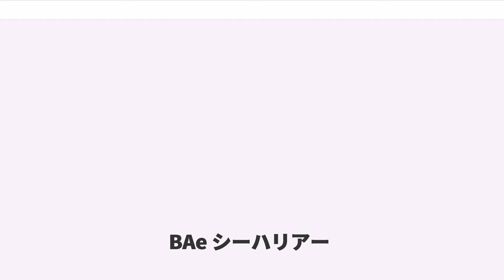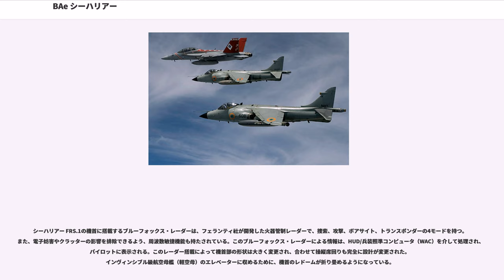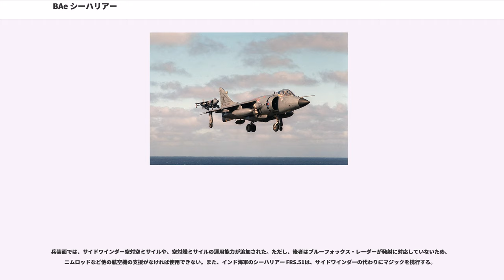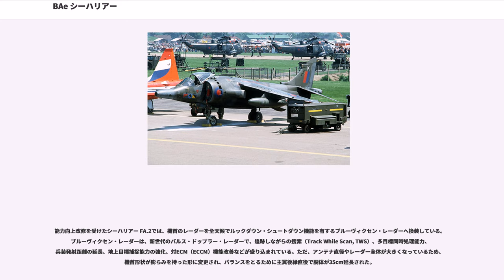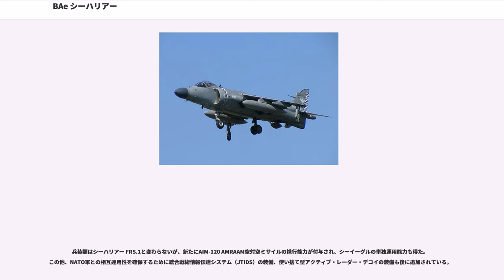BAe シーハリアー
BAe シーハリアー（）は、世界初のVTOL攻撃機ハリアーをベースにしたVTOL艦上機。開発国のイギリス、唯一の輸出国インド共に現在は全機退役している。

世界初の実用VTOL攻撃機であったハリアーは、航続距離や兵装搭載量で通常型の実用機に劣る点が多かったものの、一定の評価を獲得しており、イギリス海軍もハリアーの性能に興味を示していたことから、1969年に独自に艦載機型の研究に着手した。また、ホーカー・シドレー社でも1971年から、ハリアー GR.3をベースに最小限の改修でイギリス海軍の戦闘/攻撃/偵察機要求に見合う機体についての研究を始めていた。

その研究の中でハリアー GR.1を実際に艦船に乗せての運用試験も行っており、このテストでハリアーは満足のいく成果を収め、1972年11月にはイギリス海軍がホーカー・シドレー社に正式に研究契約を与え、マリタイム・ハリアーとして本格的に研究を進めることとなった。なお、マリタイム・ハリアーは、開発契約が与えられるとシーハリアーへ名称変更されている。

当時イギリス海軍では正規空母の退役が決まっており、海軍の航空戦力を維持するか否かが問題であった。シーハリアーの調達は1973年から始まると見られていたが、イギリス政府の財政危機とそれに伴う政権交代があったため承認は遅れ、さらには計画自体がキャンセルされるとの見方が強まっていた。議論を重ねた結果、1975年5月15日にシーハリアーを導入し、海軍航空戦力の維持が決定された。ただ、開発費を抑えるために試作機の開発は認められず、最初から量産機を生産することとされた。
1977年にはホーカー・シドレー社がブリティッシュ・エアロスペース（BAe）に統合されたため、途中から量産をBAeが受け持つこととなった。シーハリアー FRS.1初号機は1978年8月20日に初飛行し、1979年6月18日からイギリス海軍への引き渡しが開始され、まず、第700A飛行隊により集中試験が行われた。10月24日には空母「ハーミーズ」により初の航海も実施された。パイロットの転換訓練には空軍向けの複座型ハリアーが使われ、空軍からハリアー T.4/4Aを貸与されたほか、海軍向けにハリアー T.4Nが新たに3機製造された。これらの訓練機にはレーダーが装備されていないため、レーダー操作訓練にはシーハリアー FRS.1と同じレーダーを装備したハンター T.8Mを使用した。

イギリス海軍ではシーハリアー運用のため、空母にスキージャンプ甲板を装備し、シーハリアーが回転式のエンジン排気口を使って短距離離陸（STO）を行う際に離陸滑走面を次第に上向きにすることで追加揚力を稼ぎ、ペイロードを増大させている。

1980年代中期になると、シーハリアー FRS.1の能力向上改修が求められるようになり、1985年1月にイギリス国防省はBAe社（現BAEシステムズ）に対してシーハリアーの能力向上改修計画を確定するための作業契約を与えた。

シーハリアー FA.2試作機は、シーハリアー FRS.1から2機が改造されて開発され、試作初号機が1988年9月19日、試作2号機が1989年3月8日にそれぞれ初飛行した。これに続いて29機の量産改修が発注され、1990年3月には新造機10機、1994年にも新造機18機と改修5機の契約が与えられた。

量産改修機のイギリス海軍への引き渡しは1993年4月2日から開始された。1994年8月24日には第899飛行隊で軽空母「インヴィンシブル」を使っての初の航海が実施され、8月29日にはボスニアでの監視活動に投入されている。シーハリアー FA.2は「インヴィンシブル」「イラストリアス」「アーク・ロイヤル」の3空母へ配備され、1995年1月26日に「イラストリアス」が最初のシーハリアー FA.2完全配備を達成した。これに伴い、ハリアー T.4Nもシーハリアー FA.2のシステムに対応したハリアー T.8に改造されている。

なお、シーハリアー FA.2には開発当初FRS.2の型名が与えられたが、1994年5月に偵察任務から外されたことでF/A.2となり、F/A-18と同じというクレームが来たことでFA.2と再び変更されている。

インド海軍では1978年12月に空母「ヴィクラント」および「ヴィラート」の艦上機として採用を決定、1983年から23機のシーハリアー FRS.51が調達された。後にインド海軍は、保有するシーハリア...